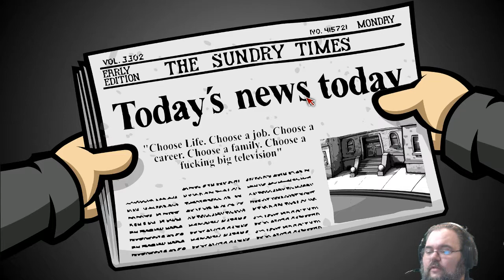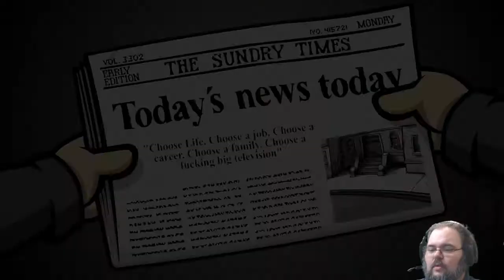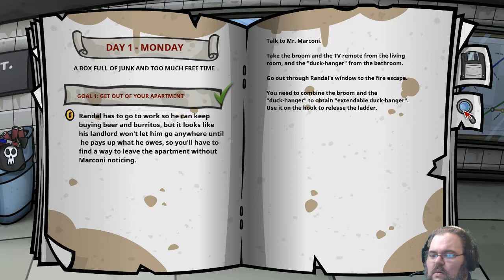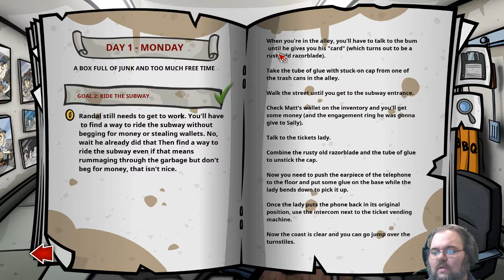The Queue - Randal's Monday - Here come's Randal, a ****** fueled berserker.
New Year, New Schedule!

M, Tu, W - 8:30 - The Queue
Fri / Sat - 3:00  - CTG: Mag vs Wild
Fri / Sat - 7:00   - CTG: Twilight Biscuits  / Main Stream Series
Fri - 20:00 -          CTG: Free For All Friday
Sun - 7:00 -          CTG: Shipwreck Sunday